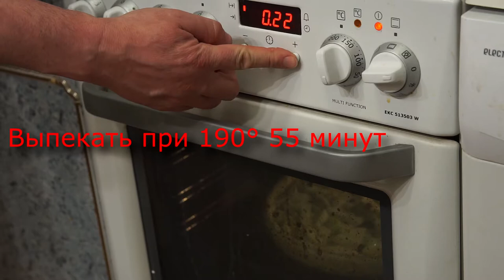Цветаевский яблочный пирог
Цветаевский яблочный пирог с клюквой
Для коржа: 300 г муки, 120 г сметаны, 180 г холодного сливочного масла, 1 ч.л. разрыхлителя (5 г.)
Для начинки: 200 г сметаны, 220 г сахара, 1 яйцо, 2 ст.л. муки (40 г.), яблоки, клюква.
К муке и разрыхлителю добавить кубики масла и растереть до состояния крошки. Добавить сметану, замесить и в холодильник в пищевой плёнке 30 мин.
Взбить сметану с сахаром, яйцом и мукой до растворения сахара.
Выложить тестом форму, чтобы получились бортики.
Положить яблоки кусочками, клюкву и залить сметанным кремом.
Выпекать при 190° 55 минут.